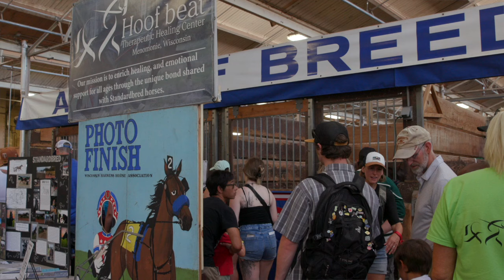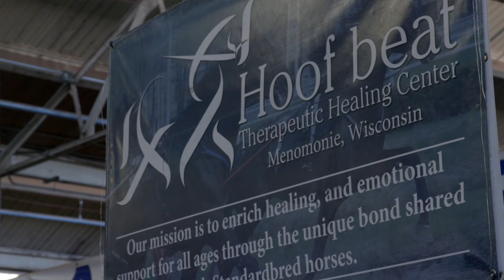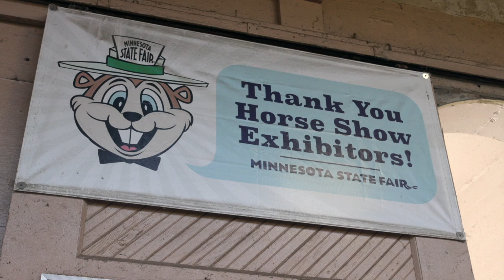Former Race Horses Get Second Career in Equine Therapy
Equine therapy has been shown to help with mental health in some circumstances. Hoof Beat owner Patty Strand has seen the benefits first hand.